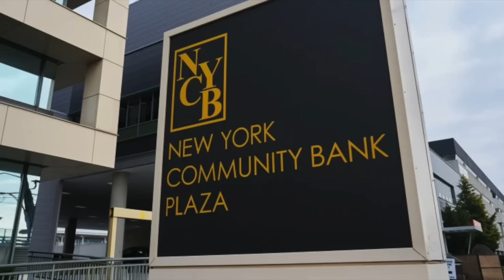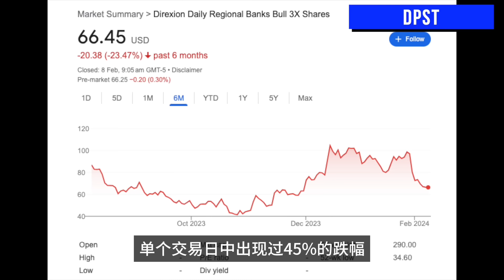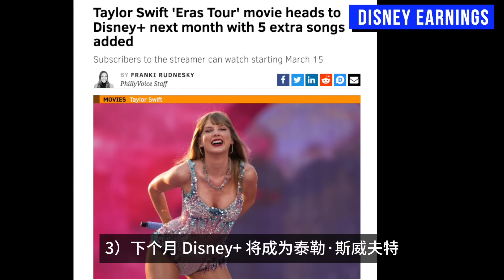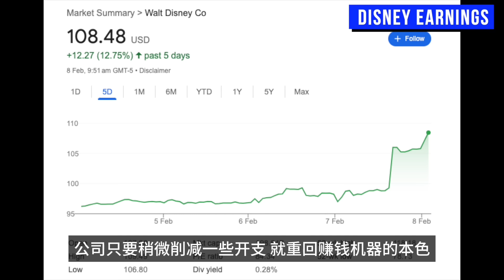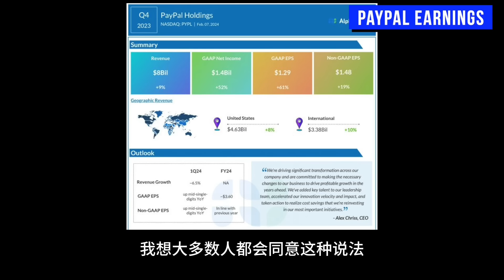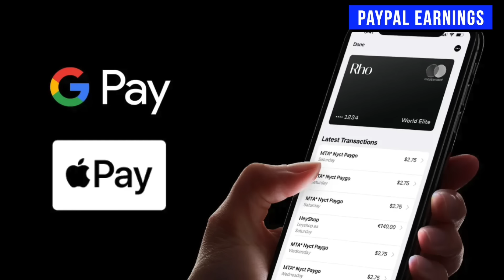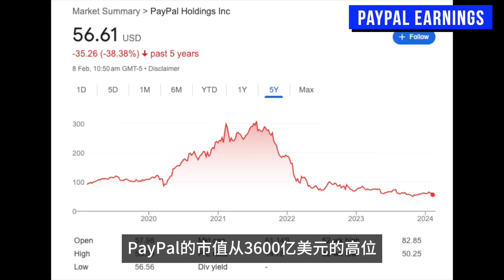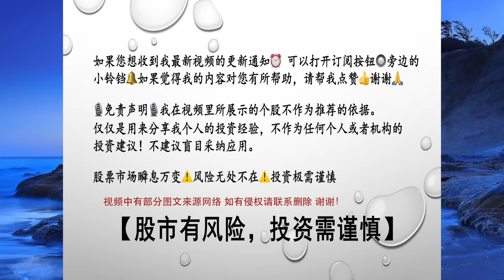美国银行业危机2.0正发酵？迪士尼 (DIS) 上 3 位数了...靠，药丸? PayPal：shock the world ！DPST ： 在别人恐惧时贪婪？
美国银行业危机2.0正发酵？
迪士尼 (DIS)  上 3 位数了...
DPST ： 在别人恐惧时贪婪？